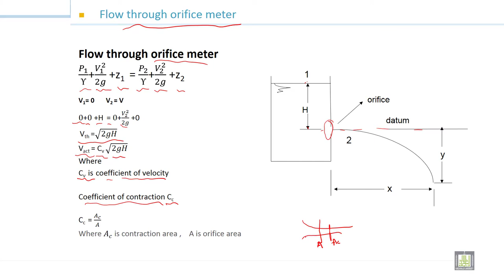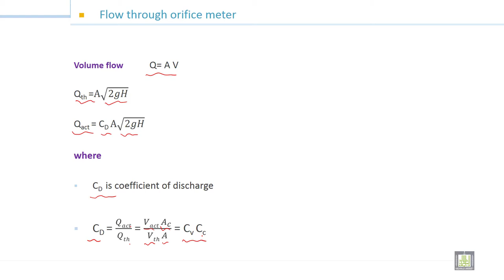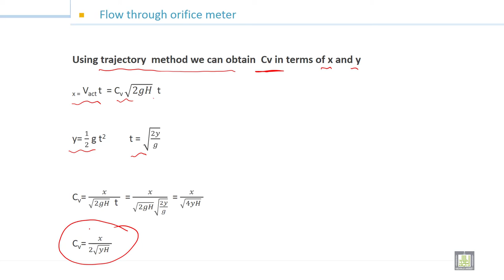Fluid Mechanics -1 | 8-5 | Application of Bernoulli’s Equation - 3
الوحدة 8 : Energy Principles (energy equation)
الدرس 5 : Application of Bernoulli’s Equation - 3
Flow through orifice meter